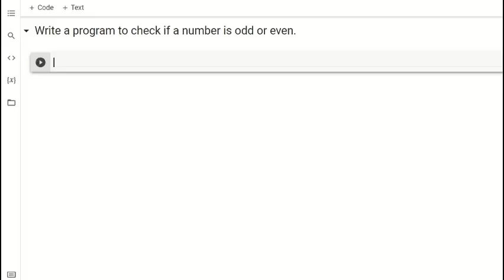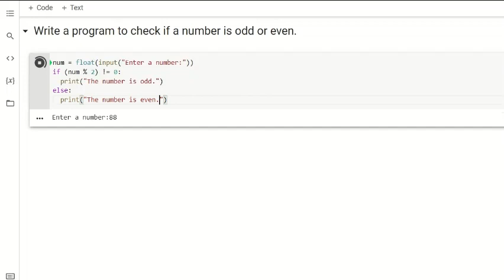Write a program to check if a number is odd or even || Python Program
Python Program to check if a number is odd or even.